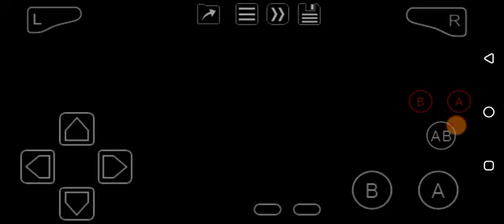Shamu's Deep Sea Adventures (GBA) Level 6